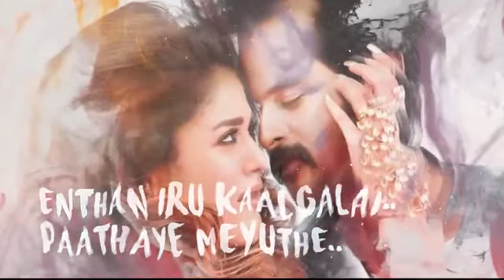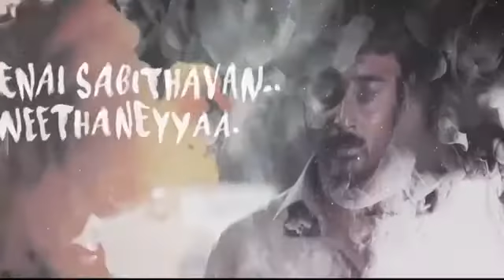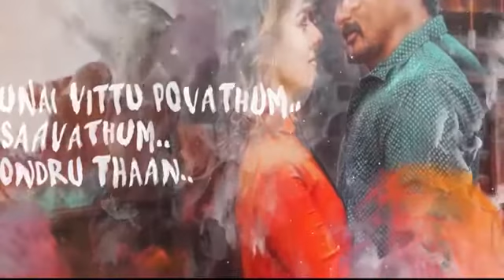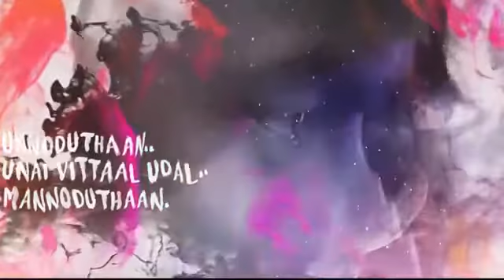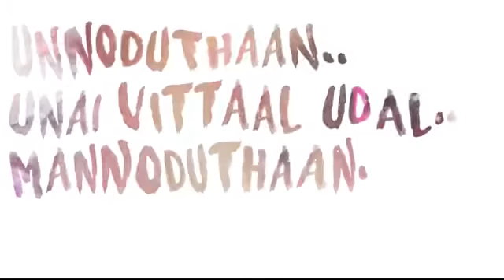Iraiva song lyrics | Valaikaran